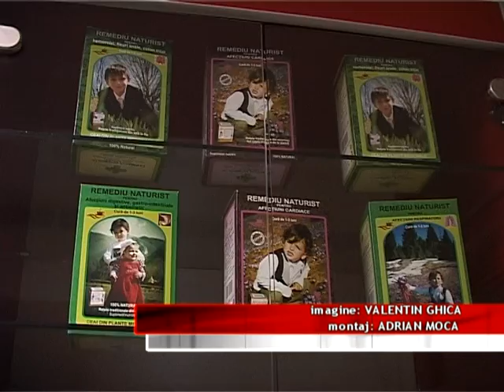ALIMENTAŢIA DE SĂRBĂTORI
Mesele copioase la care par că ne obligă tradiţiile de sărbători sunt intens regretate ulterior. Vinovate de indigestiile şi durerile de stomac se fac atât depăşirea unor limite, cât şi asocierile nefericite ori orele târzii la care sunt consumate alimente greu digerabile.